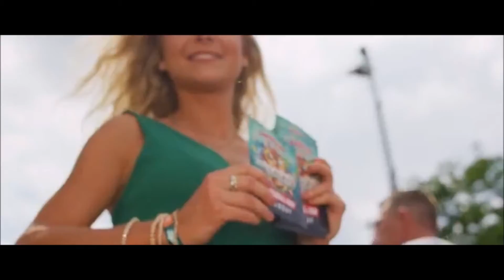Best Hardstyle Mix October 2018 ► Epic Harderstyles Megamix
Hey guys enjoy this weeks mix, it is an euphoric, raw and Hardcore/Frenchcore mix. I hope you like my choice of tracks and my way of mixing.
If you liked this mix let me know by commenting, liking and susbscribing.

Ps. Let me know what you wanna hear in my next mix!

▼Thumbnail▼
Rossumedia

▼Support the Artists & Labels▼

♫ This video features the following tracks:
| 01. Atmozfears - Lose It All
| 02. LAXX ft. Belle Humble - High From It (Coone & Sephyx Remix)
| 03. Project One - Resurrection
| 04. Jay Reeve - What It Is
| 05. Hpnotic - Luminous
| 06. Primeshock - We Had Disco
| 07. Coone & TNT ft. Technotronic - Pump Up The Jam
| 08. Deepack - For The People
| 09. Serzo - Rewind
| 10. TNT & LXCPR -  The Remedy
| 11. Bass Modulators Ft. Envy Monroe - Chemical
| 12. Sound Rush x Villain - Dark Knights (Official Pumpkin 2018 Anthem)
| 13. Ecstatic ft. Krigare - Rise Up
| 14. Project One - The Zero Hour (Phuture Noize Remix)
| 15. Dynoro & Gigi DAgostino - In My Mind (Adaro & The Machine Bootleg)
| 16. Radical Redemption - Child Of God
| 17. Angerfist - The Desecrated (Radical Redemption Remix)
| 18. Angerfist & System Overload - Hustlers
| 19. D-Sturb & Sefa - Nothing Like The Oldschool